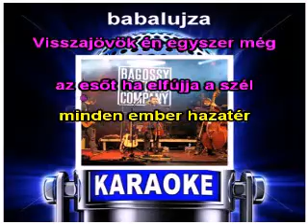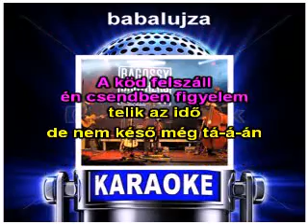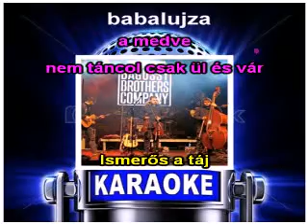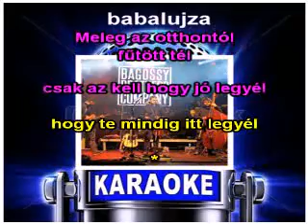Visszajövök - Bagossy Brothers Company - karaoke